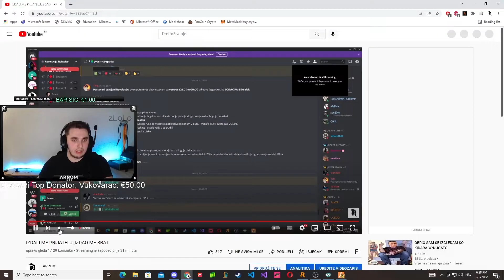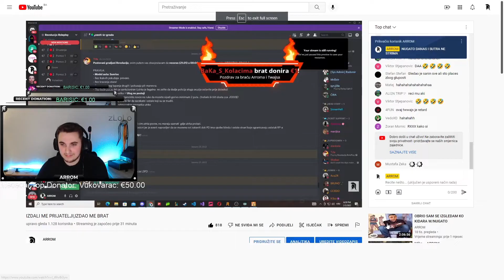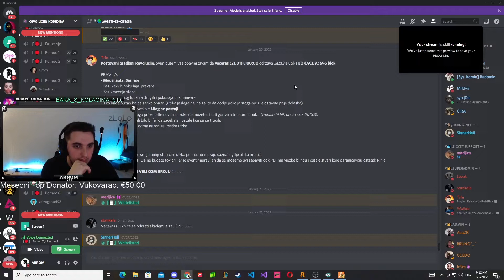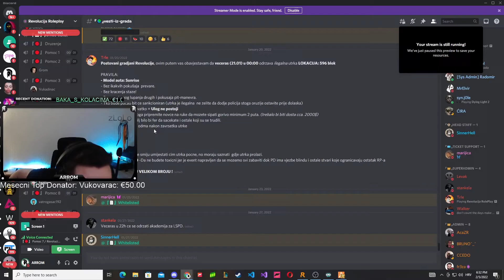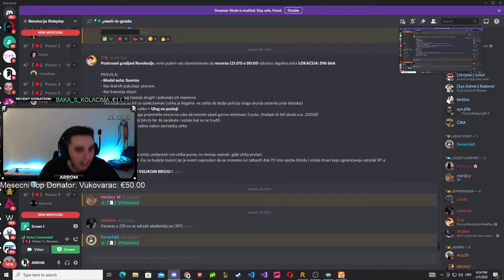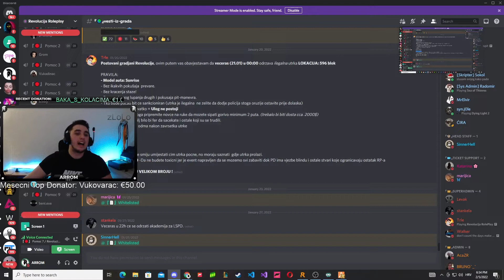Arrom i Twajs se posvađali zbog rp-a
👑| Clip preuzet sa kanala: "ARROM"

🎥 | Edit - zLoLo
📸 | Thumbnail - zLoLo